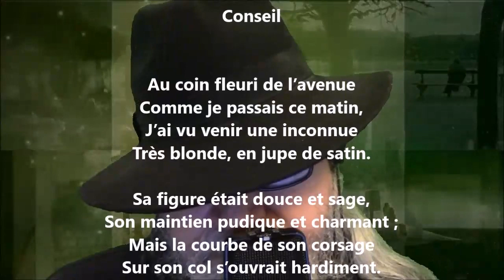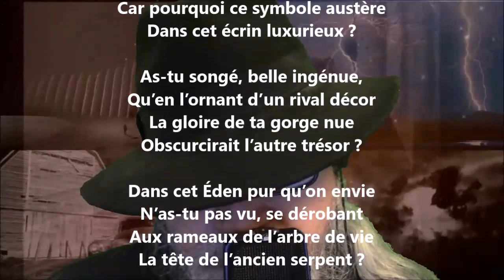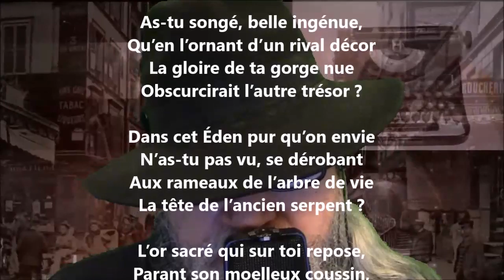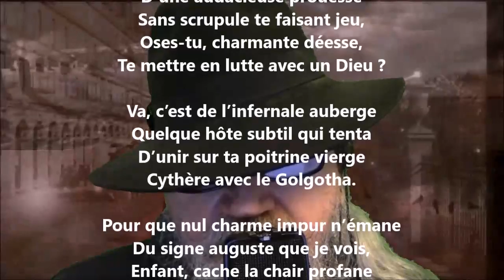Conseil - Louis Dantin lu par Yvon Jean